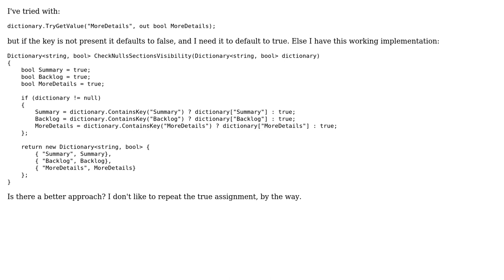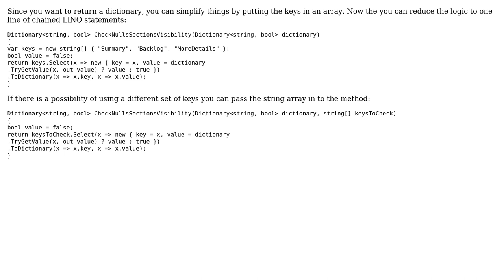Check if dictionary keys are declared, if not leave them as true (2 Solutions!!)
Check if dictionary keys are declared, if not leave them as true

With thanks & praise to God, and with thanks to the many people who have made this project possible! | Content (except music & images) licensed under CC BY-SA | Music | Images & others | With thanks to user user33276346 user Eliahu Aaron user CharlesNRice and the Stack Exchange Network Trademarks are property of their respective owners. You are responsible for your own actions.